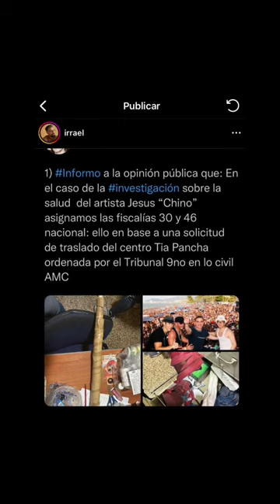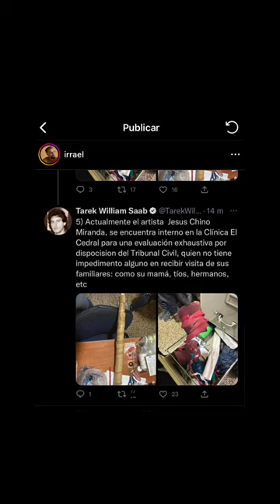La verdad sobre Jesus Chyno Miranda y su actual situación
que opinan de este tema?